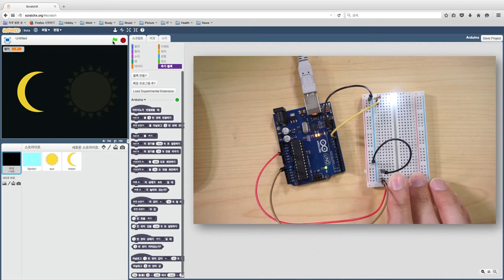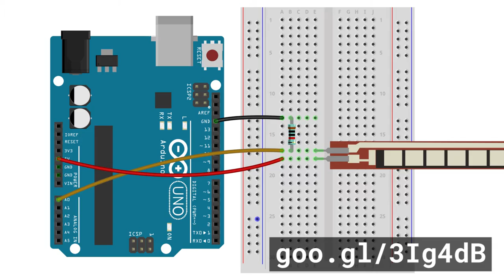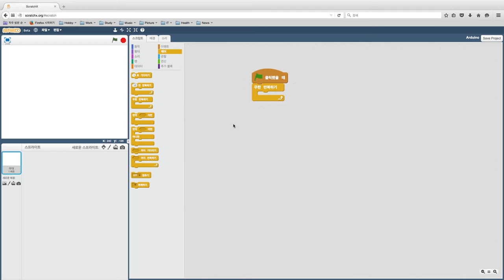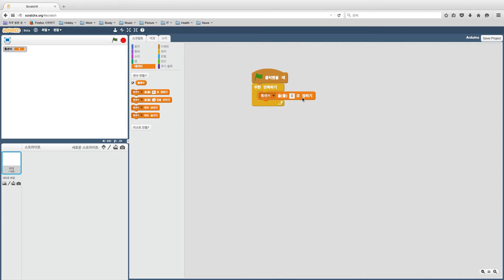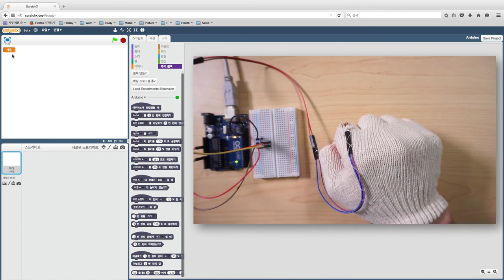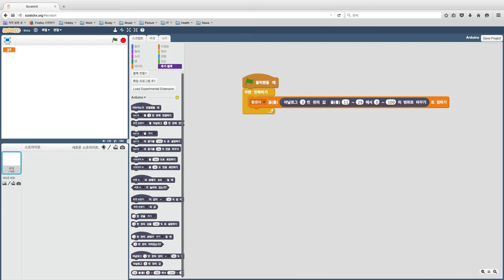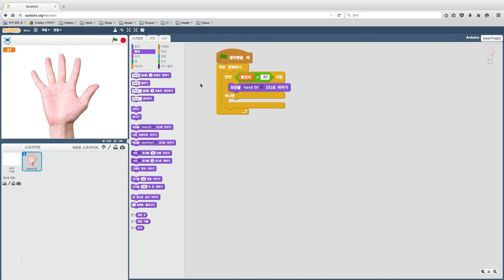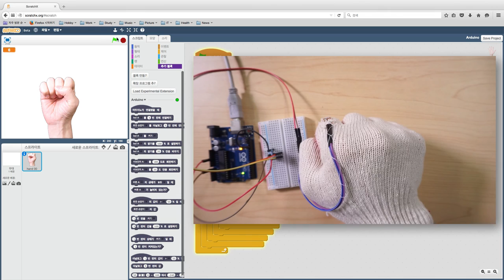스크래치X - 쥐었다 폈다 장갑 만들기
쥐었다 폈다 장갑 만들기